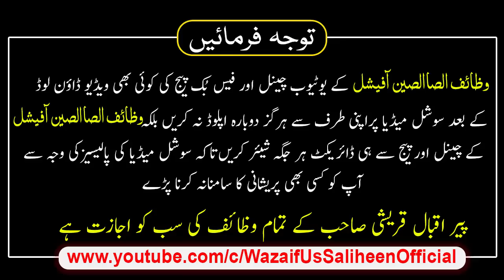Mah e Shawal Ki 2 Tarikh Ka Wazifa | Dil Mein Mohabbat Paida Karne Ka Wazifa